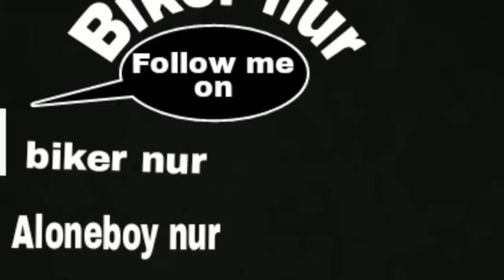Honda cb horner ktm indicator and projector headlights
Like . cmnt .and share  guys 👍